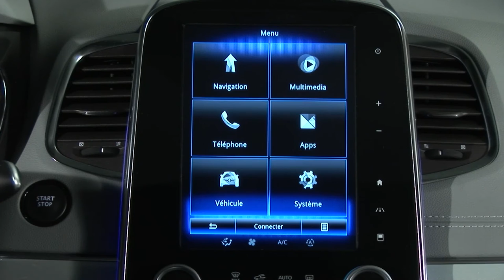TRAVAGEM DE EMERGÊNCIA AUTOMÁTICA